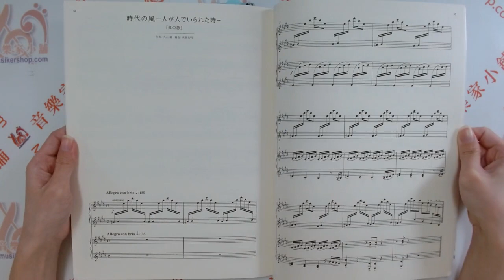発表会のための名曲ライブラリー スタジオジブリ曲集[連弾・中上級] 發表會用名曲圖書館 吉卜力曲集 [二重奏・中上級]【9784111792122】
ピアノ連弾 発表会のための名曲ライブラリー スタジオジブリ曲集［連弾・中上級］

鋼琴二重奏演奏會吉卜力工作室歌曲合集的傑作庫 [二重奏/中級/高級]

精選9首改編自宮崎駿和吉卜力工作室動畫電影「天空之城、神隱少女、魔法公主、紅豬、風之谷、霍爾的移動城堡、龍貓」等主題曲配樂改編為中、高階學習者適合在發表會表演的鋼琴聯彈演奏樂譜集。

子どもから大人まで幅広い世代が楽しめるスタジオジブリの連弾曲集。
原曲の魅力がたっぷり味わえるよう、レベルに合わせて工夫されたこだわりアレンジなので、発表会やレッスンでも大活躍まちがいなしの1冊です！

空から降ってきた少女
作曲者 ：久石 譲
Hisaishi,　Joe
ロボット兵（復活～救出）
作曲者 ：久石 譲
Hisaishi,　Joe
竜の少年
作曲者 ：久石 譲
Hisaishi,　Joe
アシタカせっ記
作曲者 ：久石 譲
Hisaishi,　Joe
狂気－飛翔－
作曲者 ：久石 譲
Hisaishi,　Joe
メーヴェとコルベットの戦い
作曲者 ：久石 譲
Hisaishi,　Joe
人生のメリーゴーランド
作曲者 ：久石 譲
Hisaishi,　Joe
風のとおり道
作曲者 ：久石 譲
Hisaishi,　Joe
時代の風－人が人でいられた時－
作曲者 ：久石 譲
Hisaishi,　Joe

日本作曲家 久石讓
記譜法    五線譜(一般)
特徵 宮崎駿動畫
樂器 鋼琴
裝訂 平裝
外型尺寸 大於A4 樂譜常用尺寸